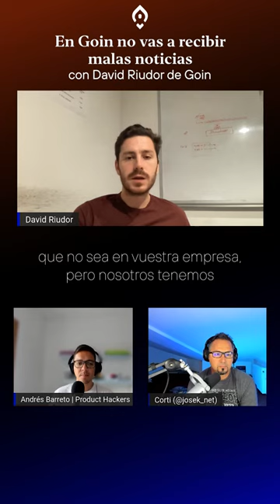App de ahorro sin malas noticias 👍🏻